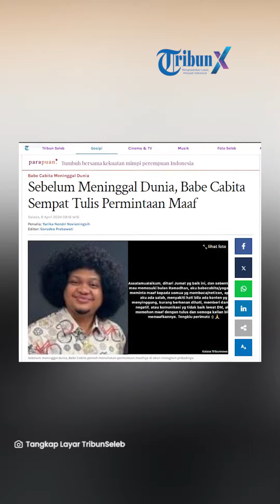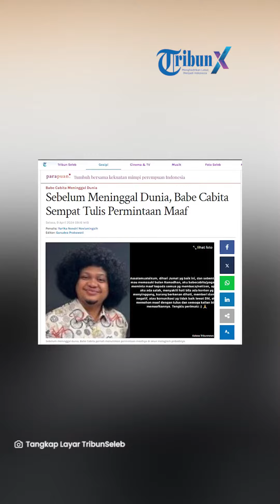Permintaan Maaf Babe Cabita Sebelum Meninggal Dunia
TRIBUNNEWS.COM - Kabar duka datang dari dunia hiburan Tanah Air.

Komika, Priya Prayogha Pratama alias Babe Cabita dikabarkan meninggal dunia hari ini, Selasa (9/4/2024) pukul 06.38 WIB .

Babe Cabita meninggal dunia di RS Mayapada, Jakarta Selatan.

40 hari sebelum meninggal dunia, ternyata Babe Cabita pernah menuliskan permintaan maafnya di akun Instagram pribadinya.

Dalam rangka menyambut bulan Ramadan  , Babe Cabita meminta maaf kepada netizen.

Komika asal Medan tersebut minta maaf jika ada konten yang menyinggung atau menyakiti hati.

"Assalamualaikum, dihari Jumat yang baik ini, dan sebentar lagi mau memasuki bulan Ramadan  , aku babecabita/yoga ingin meminta maaf kepada semua yg membaca/netizen, apabila aku ada salah, menyakiti hati bila ada konten yg menyinggung, kurang berkenan dihati, memberi dampak negatif, atau komunikasi yang tidak baik lewat DM.

Aku memohon maaf dengan tulus dan semoga kalian bisa memaafkannya. Tengkiu perimutz," tulis @babecabiita.

Sebelumnya, kabar meninggalnya Babe Cabita dibagikan oleh Oki Rengga melalui akun Instagram pribadinya @okirengga33.

"Innalillahi Wa Inna Ilaihi Raaji’un
Telah meninggal Anak, Adik, Suami, Ayah Kami

Priya Prayogha Pratama Bin Irsyad Tanjung (Babe Cabita) Hari ini 9 April 2024 Pukul 06.38 wib di RS. Mayapada Lebak Bulus Jakarta Selatan

"Mohon dimaafkan segala khilaf dan Salah. Allahummaghfirlahu Warhamhu Wa’afihi Wa’fu’anhu," tulis Oki Rengga.

Artikel ini telah tayang di Tribunnews.com dengan judul Sebelum Meninggal Dunia, Babe Cabita Sempat Tulis Permintaan Maaf,

VP: TEGAR